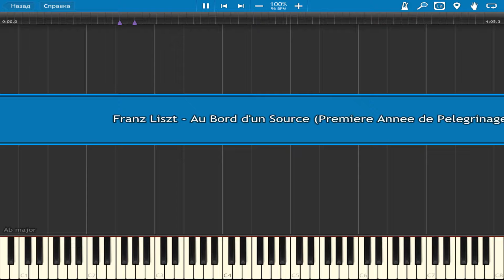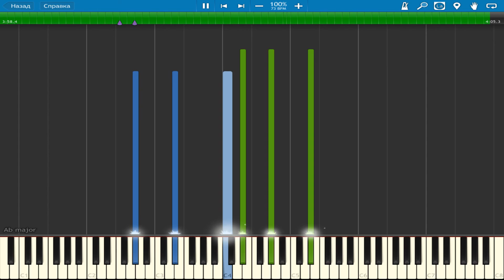Franz Liszt - Au Bord d'un Source (Premiere Annee de Pelegrinage no.4) | Piano Tutorial